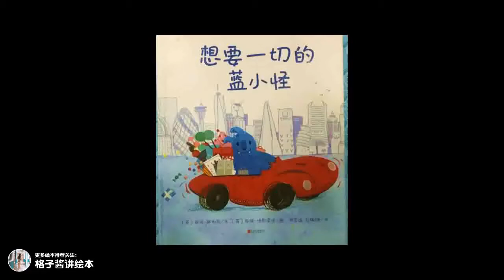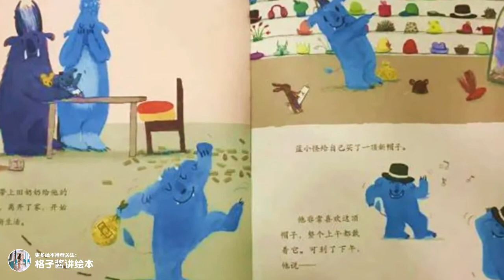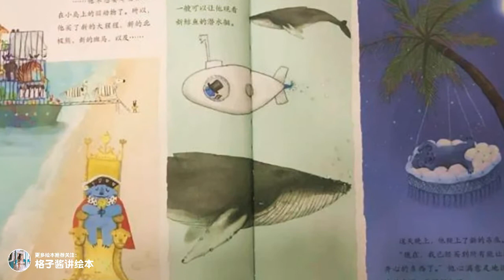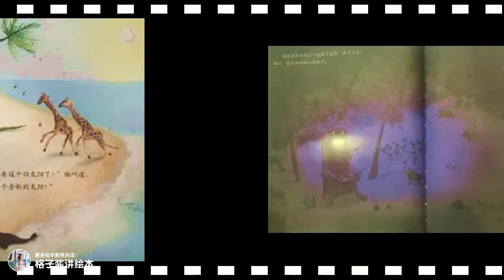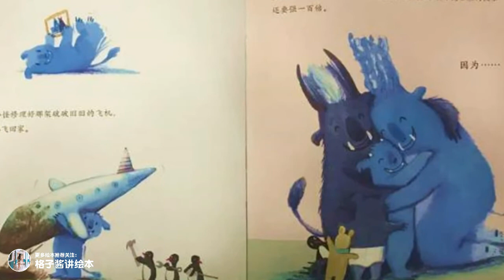兒童繪本故事《想要一切的藍小怪》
兒童繪本故事《想要一切的藍小怪》：藍小怪喜歡一切新東西。當他還是一個嬰兒時，就哭鬧著要買新的嬰兒車，爸爸媽媽只好滿足他；後來他又厭倦了舊娃娃，爸爸媽媽就給他生了一個妹妹 有一天，他甚至厭倦了 “舊”的家人，帶著很多錢離家出走了。他給自己買了新的車子、新的遊樂園、新的小島 但是，他依然覺得不開心。之後，他厭倦了“舊”的太陽，一怒之下把太陽吞了